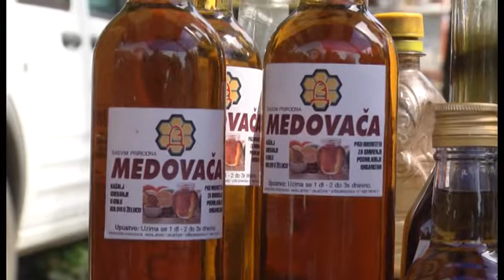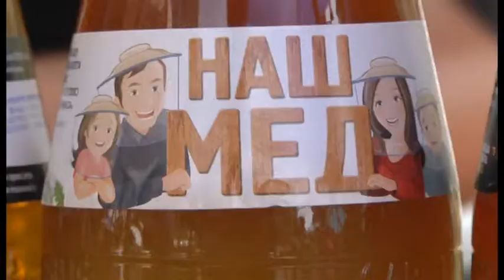Uspešno organizovan Sajam suvenira i starih zanata u Negotinu